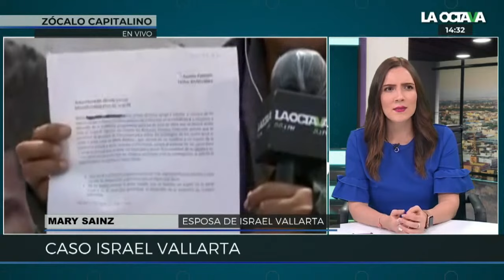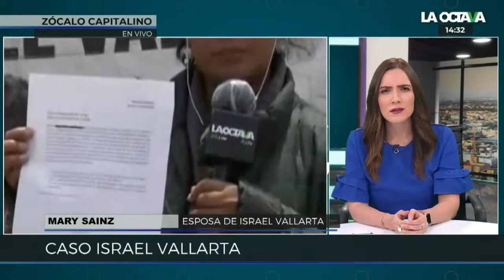Así fue el primer encuentro entre Israel Vallarta y Cárdenas Palomino en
Después de 15 años, Israel Vallarta se reencontró con Luis Cárdenas Palomino, el hombre que lo torturó en cadena nacional con la complicidad de Carlos Loret de Mola y Televisa. Durante la última vista al Altiplano de Mary Sainz, esposa de Israel, Vallarta le contó cómo Cárdenas Palomino bajó la mirada luego de que se vieran las caras por primera vez en la cárcel.